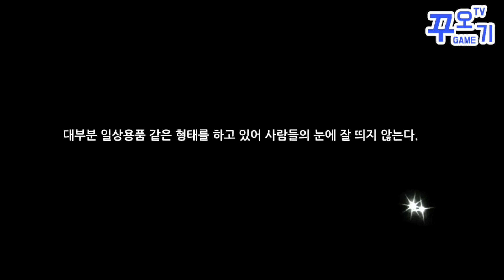마녀병기 1장(chapter1) 스토리 다시보기